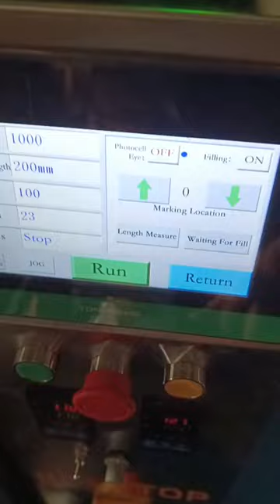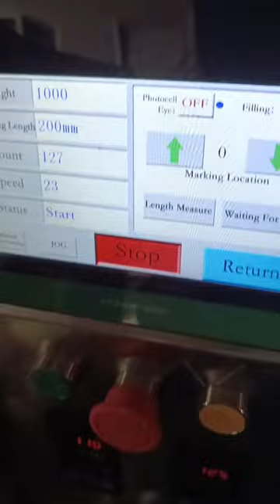La máquina envasadora de polvo para envasar 200 gramos de polvo está lista para enviarse a Guatemala